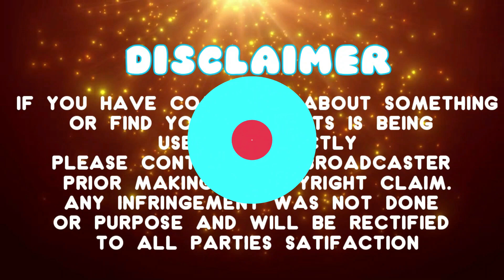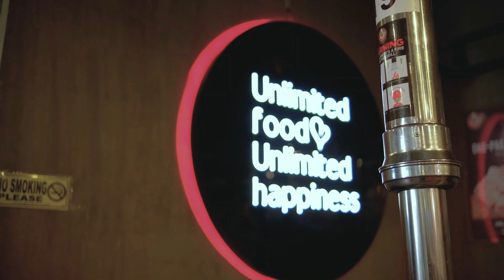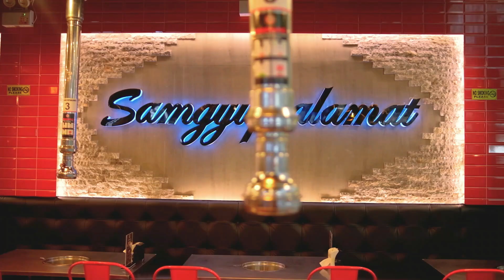LAGUNA MOMS PILOT EPISODE | January 16, 2023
Mga Ka- Momshie!😍
SimulaNaAngSaya ngayong Monday sa ating Programa dahil SURE-NESS ang KULITAN at TAWANAN dahil makakasama natin bilang Momshie Guest ang ZUMBA-Natic FAN-tastic ng Sta. Cruz, Laguna na si Momshie Marinette Tachiyama😍
Kaya wag ng magpahuli sa ating Programa Mag-LIKE, FOLLOW at I-SHARE na ang ating mga Ganapz😍